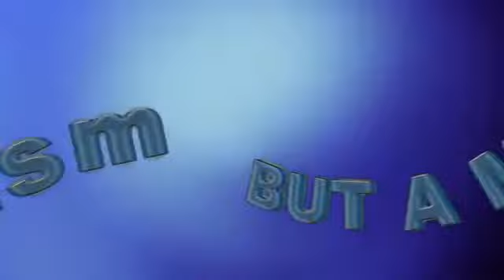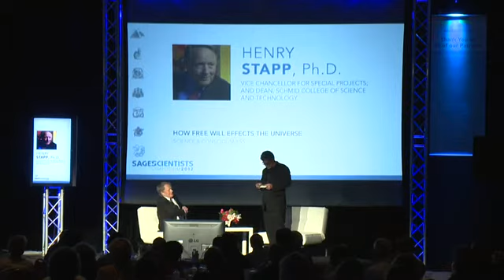Henry Stapp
How Free Will Affects the Universe, Sages and Scientists 2012.